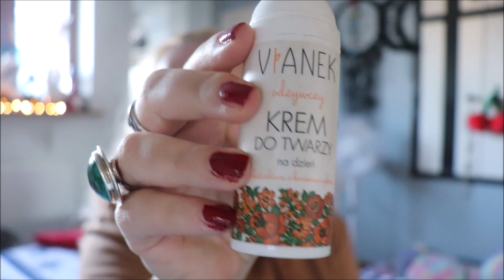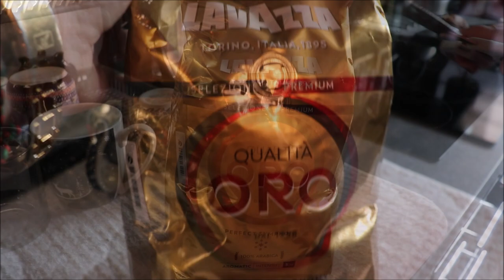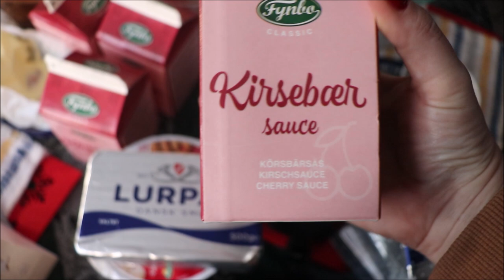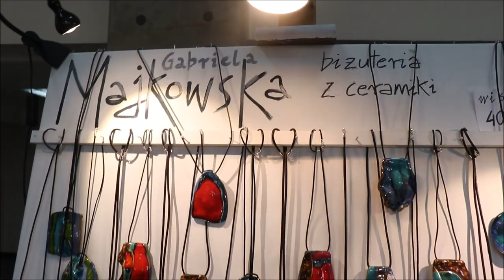🎄🎄🎄VLOGMAS 2021 #16 🎄🎄🎄 Giełda kamieni i minerałów 😁